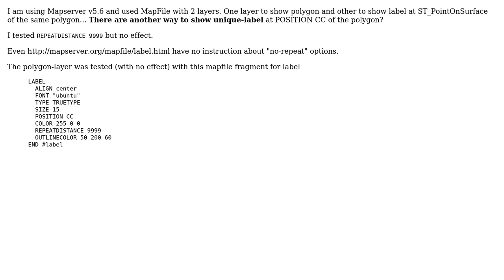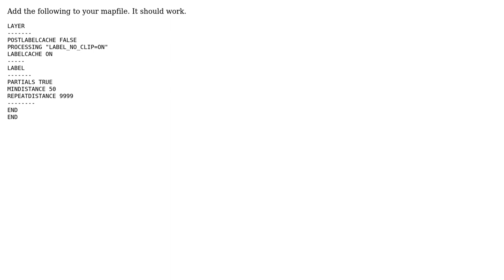GIS: Mapserver MapFile label at polygons, how to say "not repeat"? (2 Solutions!!)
GIS: Mapserver MapFile label at polygons, how to say "not repeat"?

With thanks & praise to God, and with thanks to the many people who have made this project possible! | Content (except music & images) licensed under CC BY-SA | Music | Images & others | With thanks to user Peter Krauss user mapsir user Julien-Samuel Lacroix and the Stack Exchange Network Trademarks are property of their respective owners. You are responsible for your own actions.